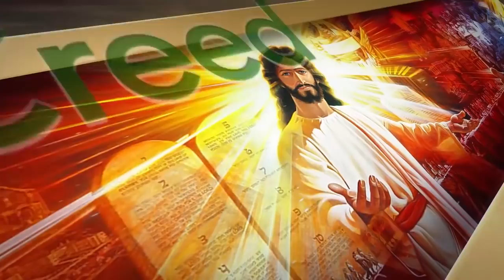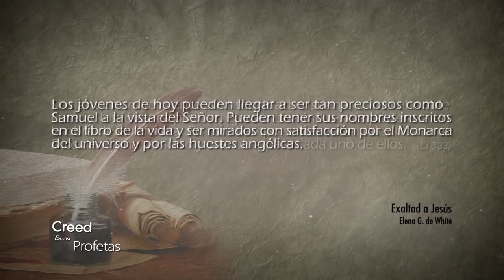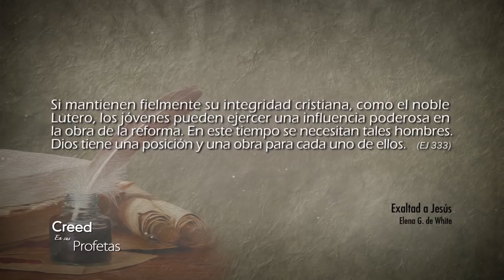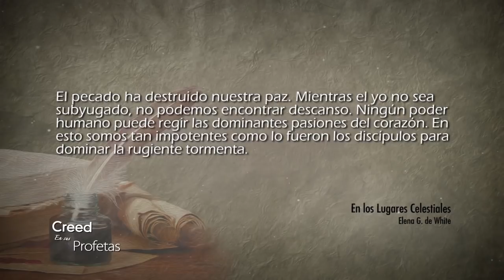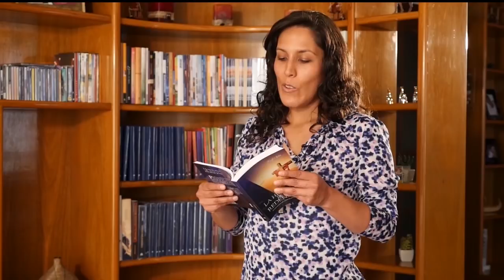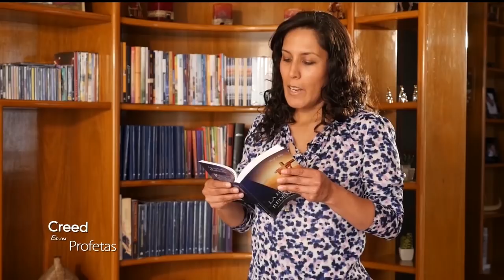Creed en sus profetas - 22/07/2018 – Filipenses 4